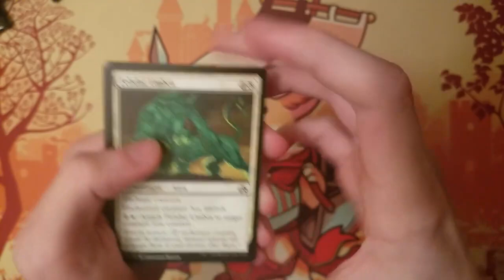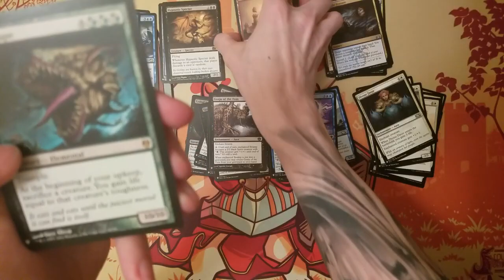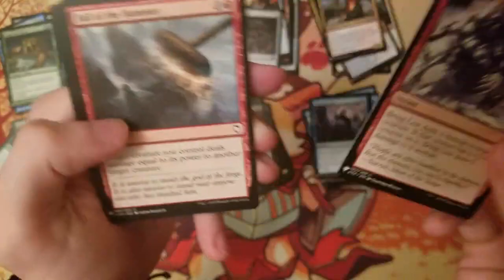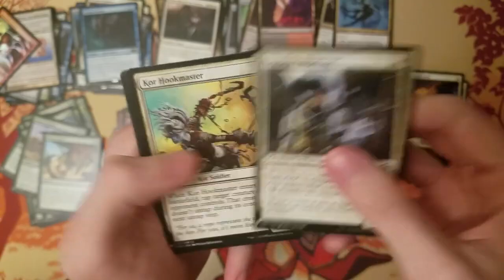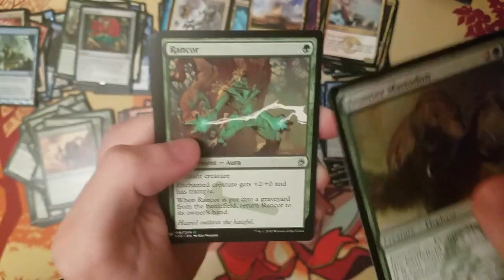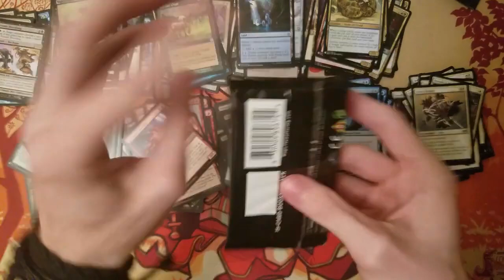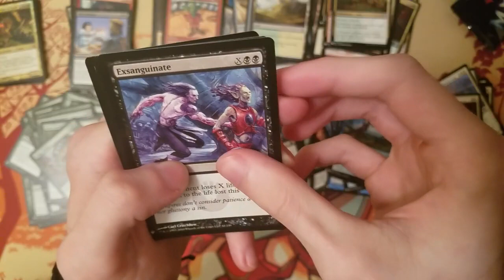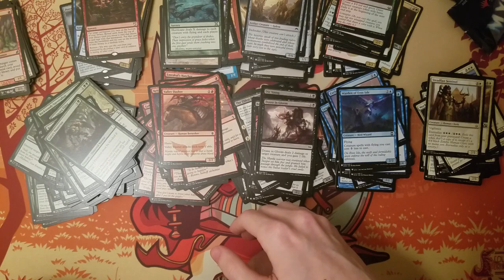SECRET MIXTAPE WOW - Mystery Booster Box Opening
Do I have to say it again? Thank you BASED god.